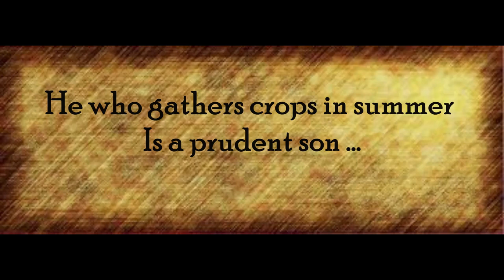BEST TIPS FOR GROWING BIG, SWEET ONIONS 🤩 FROM 40 YEARS OF ONION GROWING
If you want to have the biggest sweetest onions you can possibly grow, this video is for you. Whether you are trying go impress your neighbors, or just want to top your personal best, every gardener wants to grow the biggest and the sweetest onions on the block.
I've been perfecting it for 40 years and this might be my best year yet.

We are a participant in the Amazon Services LLC Associates Program, an affiliate advertising program designed to provide a means for us to earn fees (at no cost to you) by linking to Amazon.com and other affiliated sites. Thanks for using our links!